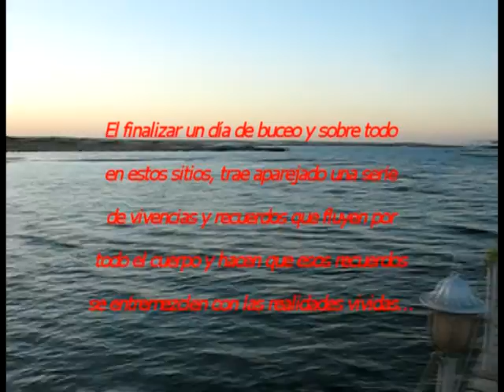Sitio de buceo Shaab Eshta - Videosub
Profundidad media 10 metros - Varios arrecifes de coral - Peces payaso, león, etc